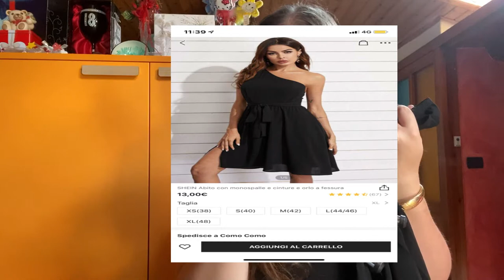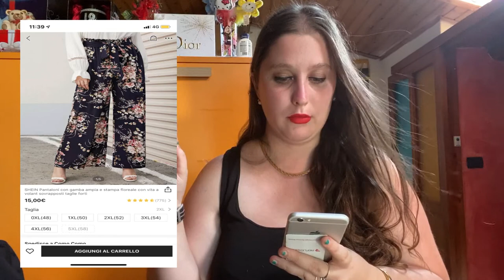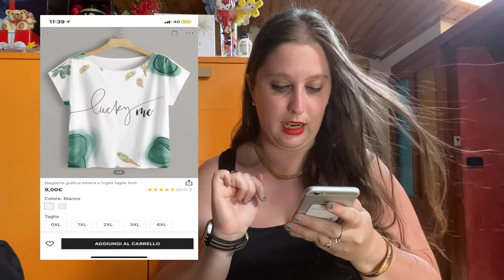HAUL SHEIN HO SPESO 160 EURO